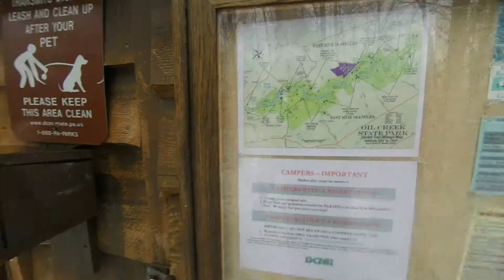Wolfkiel Shelter Oil Creek PAGoPro3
Overnight stay at Wolfkiel shelter 5 at oil creek state park.  Complete with fireplaces and firewood.  Access road to the shelters are rough in the snow.  It iced over on our way, three people had spun out on the way from the other shelter ground and had left there cars there overnight.